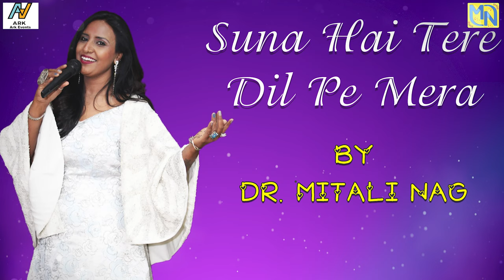Suna Hai Tere Dil Pe Mera | Dr. Mitali Nag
Presenting a a very popular song ,Of a very recent released film. SANAK.